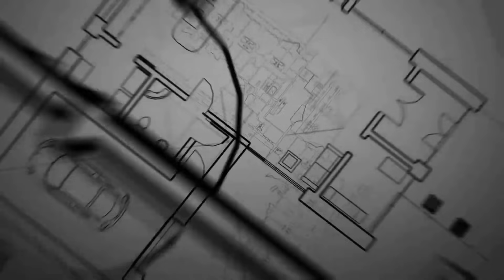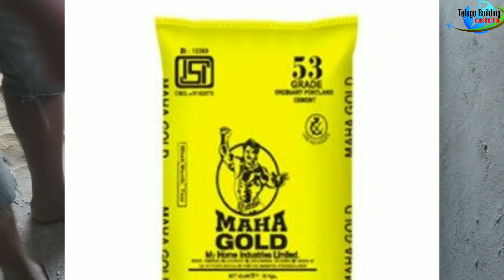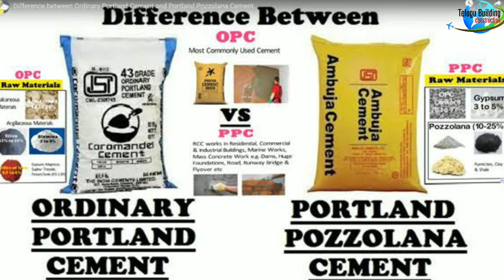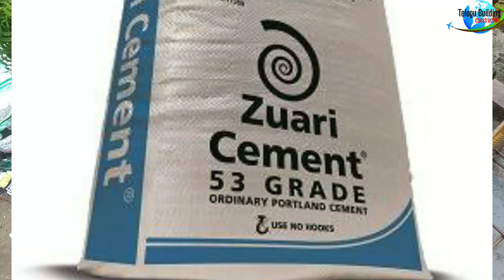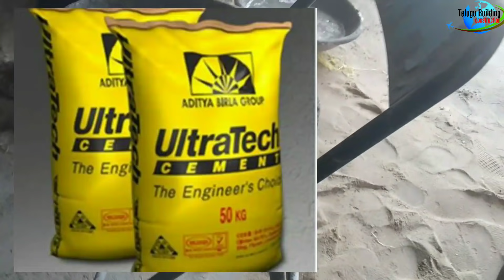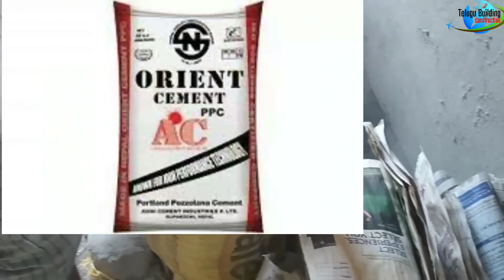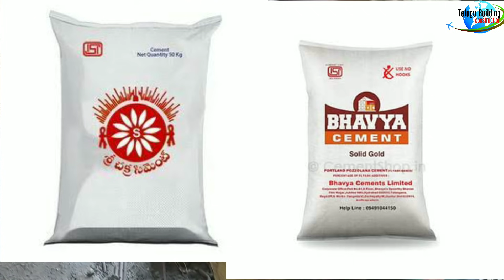Best cement in telugu||Difference between OPC and PPC in telugu 33 43 53Grades Top 10 Cement Brands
TeluguBuildingconstruction Best cement in telugu||Difference between OPC and PPC in telugu 33 43 53Grades Top 10 Cement Brands

Thankyou all